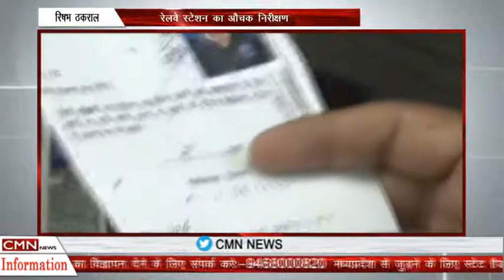गुरूग्राम-रेलवे स्टेशन का औचक निरीक्षण